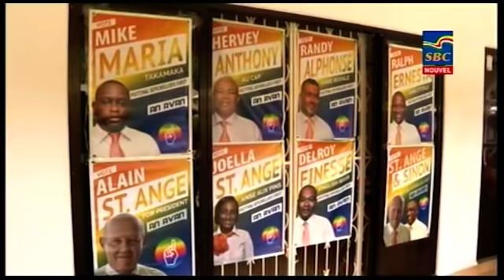8 p.m News 04-09-2020